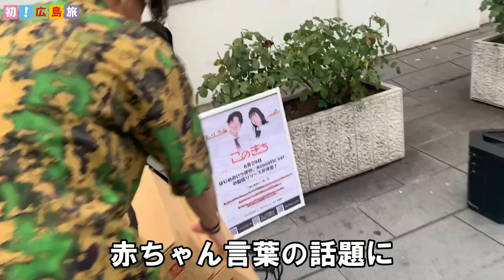【このきち】広島に行ってきた！withメロフロート part2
『はじめのいっぽ(Acoustic ver.)』/ このきち
各種音楽配信サービスより配信中!!

中学生ユニット『きらてん』と、
高校生ユニット『このきち』の2組が
BBB(ﾄﾘﾌﾟﾙﾋﾞｰ)としても活動中！！！✨

＝＝LIVE SCHEDULE＝＝

・下剋上LIVE 決勝戦 ～きらてんvsこのきち～
2022年7月18日(祝月)＠アメ村JOULE
OPEN 15:00 /STRAT 15:45
TICKET 2000円(+1Drink600円)

普段は関西を中心に音楽活動をおこなっており、
昨年８月には、このきちとZepp Osaka Baysideで2MANLIVEを行った。
現在はメジャーデビューという目標に向かって日々奮闘中！

このきち1st Single「はじめのいっぽ」 Music Videoが140万回再生突破！
きらてん最新曲 "涙のち笑顔" LINE MUSIC BGMランキング1位獲得✨

«SNS»
★きらてん音楽配信サイト